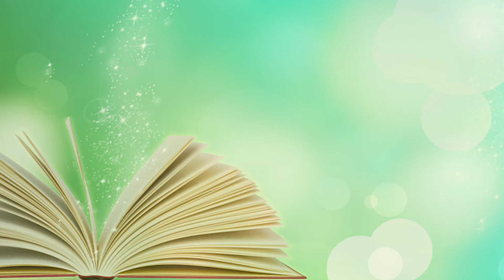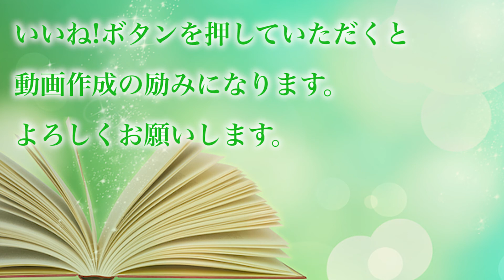018 雨の那須をドライブdriveing nasu japan in rain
ドライブ動画です。
流れる景色はストレスを軽減すると言われています。
雨と流れる景色を一定時間見ることで
気持ちが軽くなったり、
気分転換になれば幸いです。
那須の景色をお楽しみください。